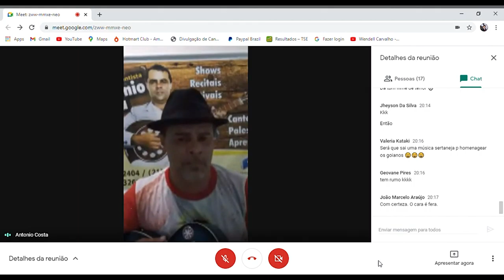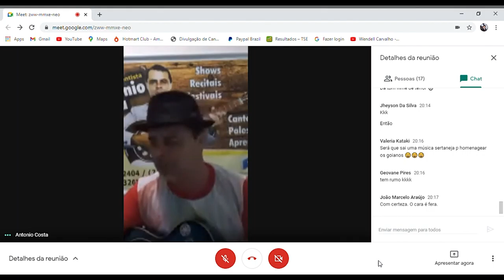SALA DE GESTÃO DE IDEIAS - 'Nos Sertões Adentro'